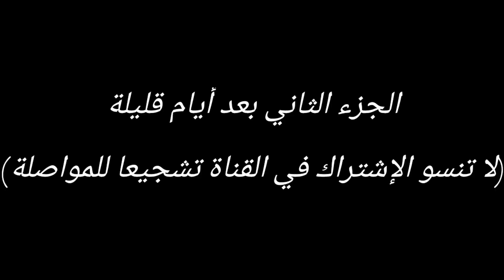اليتيم و مصيره في الحياة: معاناة و أحدات شيقة court métrage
يتيم يطرد من البيت من طرف عمه إلى شارع ليعيش المعاناة
اليتيم